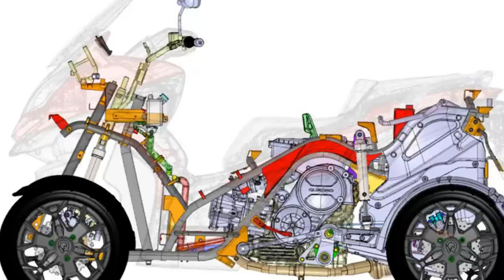THE ALL NEW QUADRO4 SCOOTER 2017